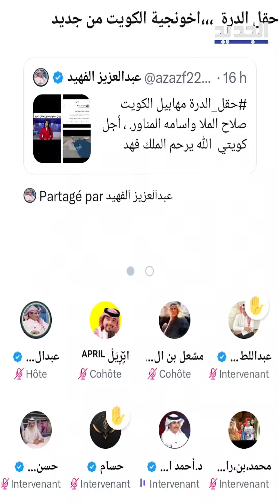احمد الشهري ينبه من أطراف في الكويت تحاول افتعال معا.رك مع السعودية حول حقل الدرة saudi arabia